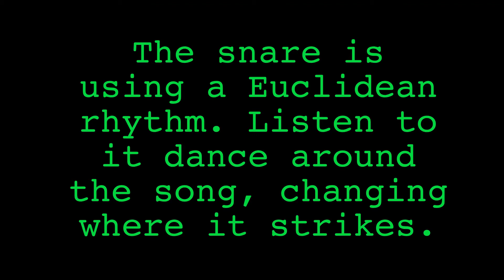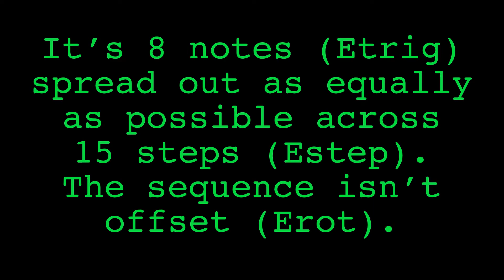Euclidean Rhythms In Pamela’s New Workout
Exploring Euclidean rhythms with Estep, Etrig, and ERot in Pamela’s New Workout.

Other modules in use…
Lifeforms SV-1b
Blck_Noir
Pico DSP
Ochd
Plasma Drive
Plaits